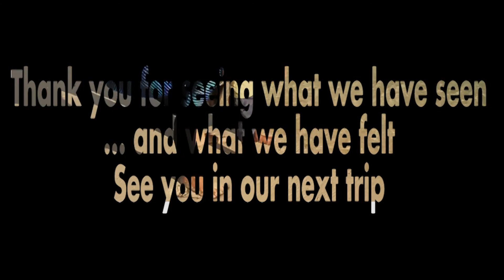Trip Pulau Aceh bersama keluarga Rinjani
Aceh Island or Pulau Aceh in Aceh Besar District. beautiful beach with white sand and natural marine park.